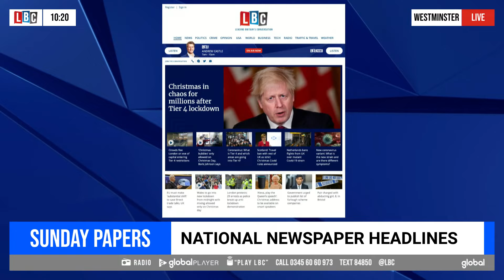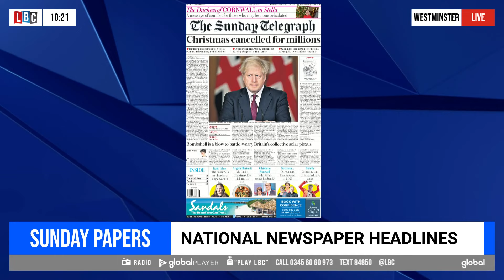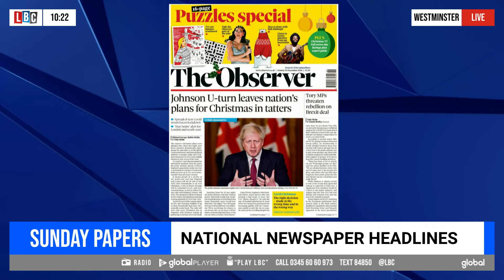Swarbrick on Sunday | Watch in Full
Health Secretary Matt Hancock told Tom Swarbrick that the November lockdown was unsuccessful in stopping the spread of Covid-19, and failed to commit to a date on when restrictions would be eased.

Vice President of the European Parliament Heidi Hautala told Tom that the talk of sovereignty coming from the UK camp in Brexit negotiations is 'pathetic,' adding that the EU will do all it can to ratify a deal by the end of the year.

Welsh Health Minister Vaughan Gething told LBC that the Welsh health system is 'above worst case scenario,' which was key in implementing a swift nationwide lockdown on Saturday.

SAGE adviser Professor Catherine Noakes feared that heightened restrictions could remain part of life in the UK until a substantial amount of the population is vaccinated.

Swarbrick on Sunday is live from LBC's Westminster studio every Sunday from 10am and you can watch it live on Global Player, Facebook, Twitter and YouTube.